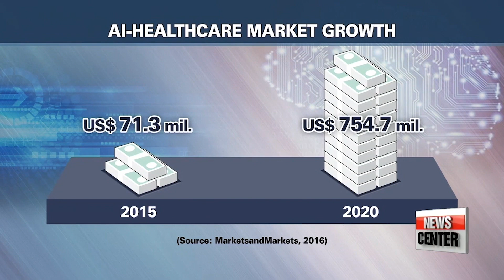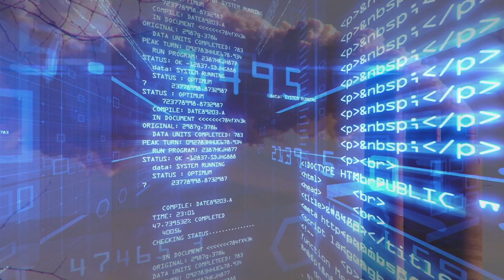How Should We Approach the Rise of AI and Transhumanism?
Sir Charles Shults III is an aerospace engineer who was knighted for his research in robotics and AI, in addition to previous work developing nuclear fusion systems. He discusses the ethics and implications of the transhumanist movement, Elon Musk’s Neuralink, and the mysteries of extraterrestrial life in the universe. The discussion culminates with an assessment of whether these advancements will prove that we live in a simulated dreamworld or a truly organic reality.